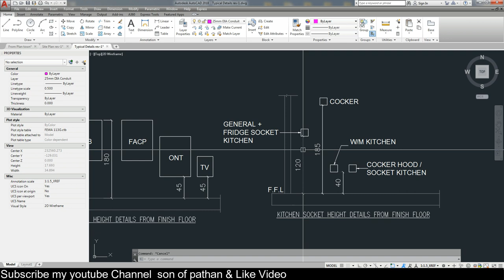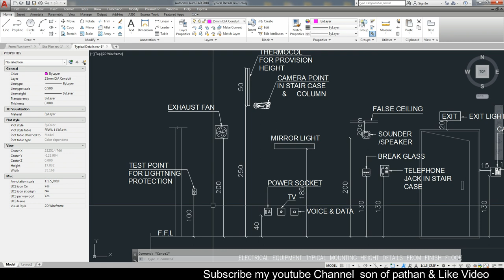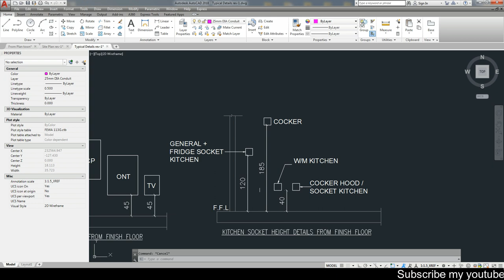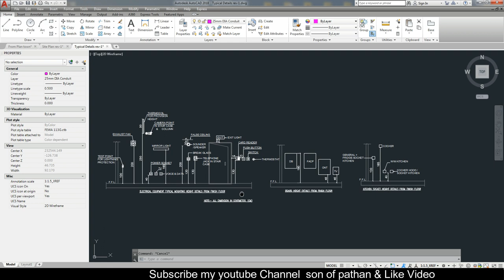Height of Electrical Fixture from Finish Floor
Asllamualekum Dosto,
S video mai apko pata chal jaiga k kis trah socket our button k height rakten hai
Video ko like zaror karen our comment b karen takeh muje andaza ho k ap log mere video pasand karten hai

My PC for Editing:
HP Z400